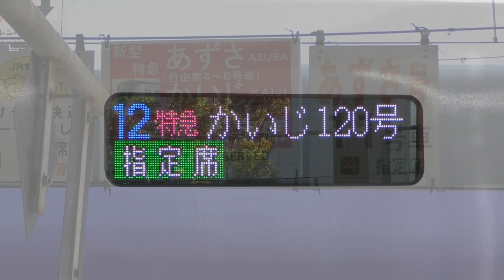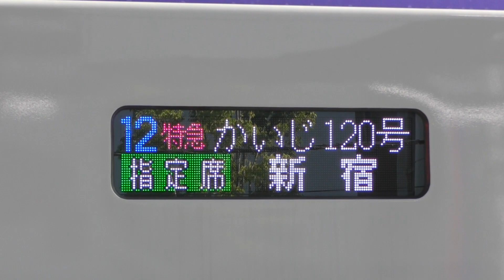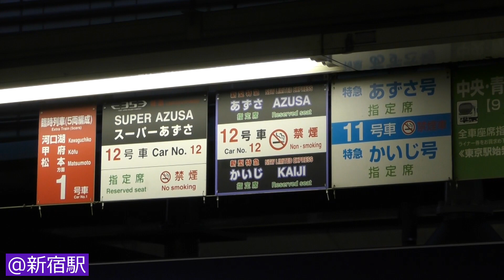中央線E353系9両『あずさ／かいじ』運行開始 2018年7月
中央本線のE353系電車は2017年末より特急『スーパーあずさ』として営業運行を開始して以来徐々に勢力を拡大し、本年7月1日からは一部の特急『あずさ』・『かいじ』にも、ダイヤは変更せず車両を置き換える形でE353系が充当されています。
『スーパーあずさ』は12両編成での運行ですが『あずさ』・『かいじ』は付属の1～3号車を付けない状態での運行となり、4号車を新宿寄りとした「9両編成での営業運行」も開始となっています。

《撮影日》2018.7-1